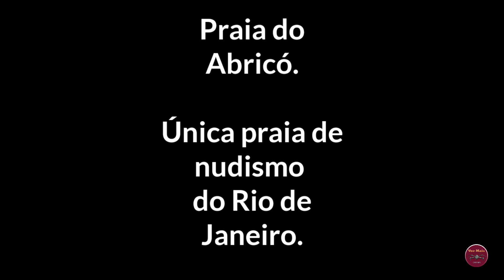Praia do Abricó, parte 2! Segundo vôo na única praia de nudismo do Rio de Janeiro! DJI mini 2!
Este é o nosso segundo vôo na praia do Abricó, única praia naturalista do Rio! Embarque conosco neste vôo com belas imagens aéreas das praias do Rio de Janeiro!